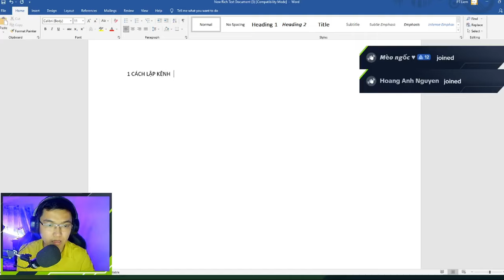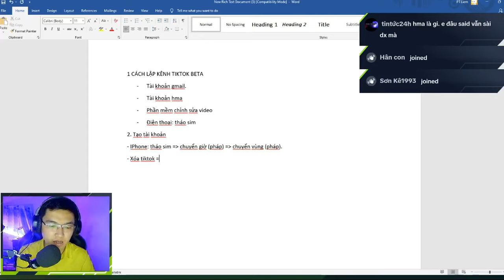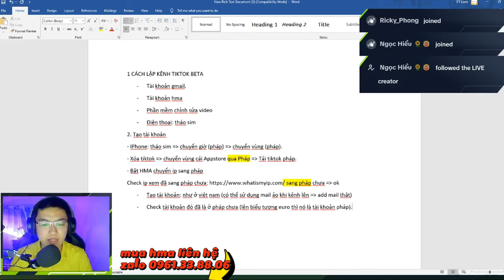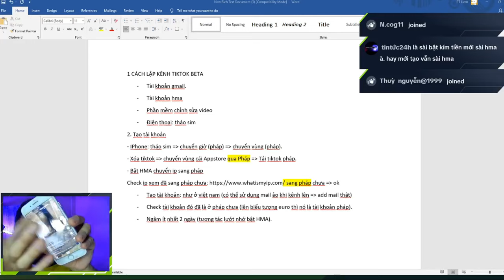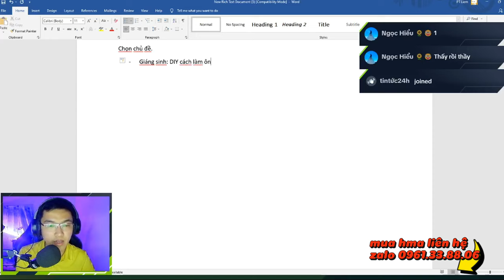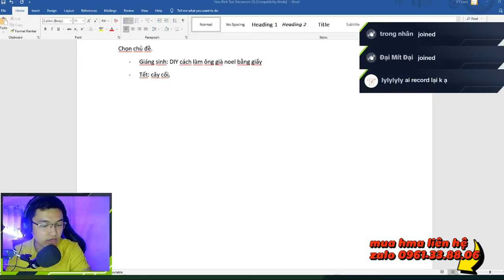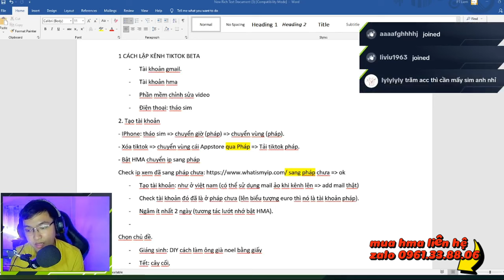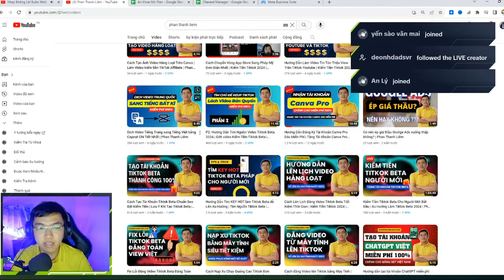Kiếm Tiền Tiktok Beta Cho Người Mới Bắt Đầu | Tạo Kênh Tiktok Beta Pháp | Phan Thanh Liêm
Time stamp:
00:00 intro
00:16 _chuẩn bị gì khi tạo tài khoản tiktok beta
01:07 _Nguồn video làm tiktok beta cho anh em tham khảo
02:37 _Tạo tài khoản
07:15 _Kiểm tra tài khoản xem là quốc gia nào
20:45 _Chủ đề hot hiện tại
32:00 _Kết thúc